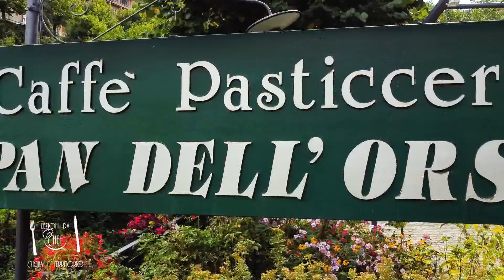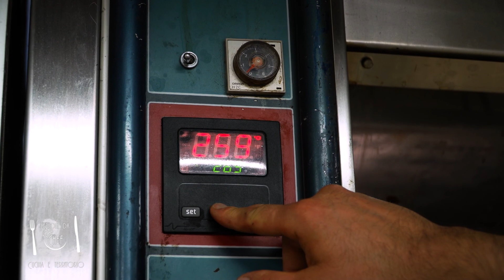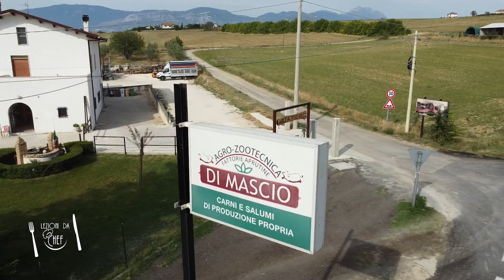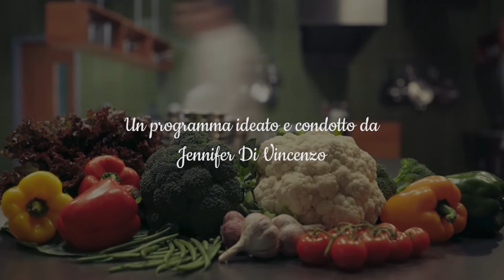Lezioni da Chef, cucina e territorio del 26/10/2021 - Le sfogliatelle